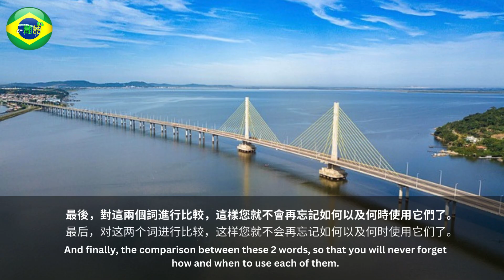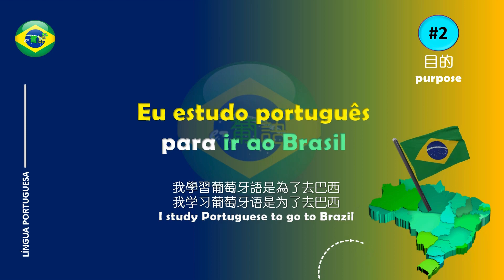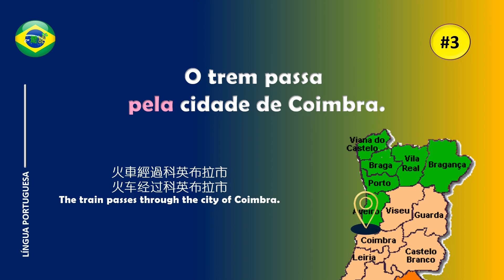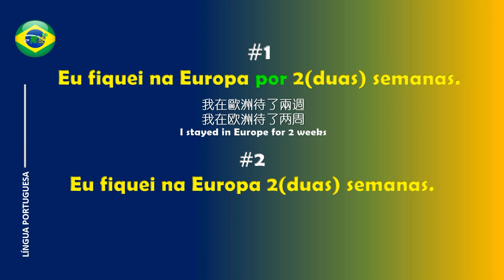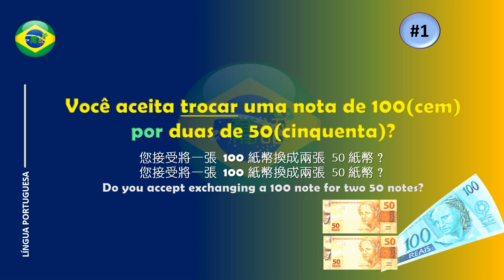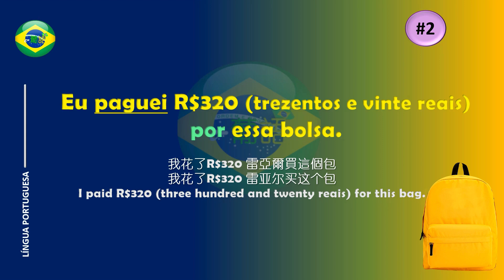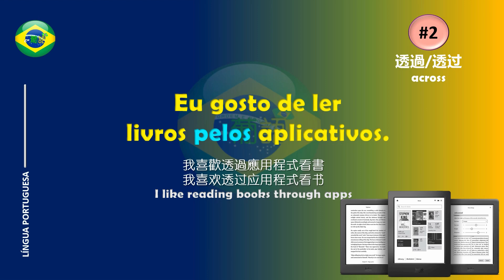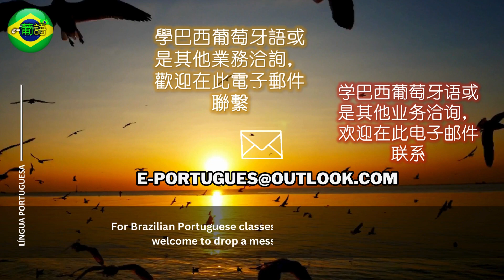【葡語用“PARA”和“POR”必備技巧 | 葡语用“PARA”和“POR”必备技巧】- Essential tips for using “PARA” and “POR” in Portuguese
*【如何使用葡萄牙語的 “Para” 和 “Por”】*
透過我們的簡明指南，了解葡萄牙語中 ‘Para’ 和 ‘Por’ 之間的主要區別。

🎬 想看更多視頻嗎？請點進這裡：*

🟢 *葡萄牙語在線課程或商業洽詢. 請聯繫:*

📖 *本頻道葡語電子書購買:*
*巴西Eduzz 商場平台:*

💰 *贊助此頻道:*
若您願意點進上面的「超級感謝」按鈕（在「分享」按鈕旁），成為此頻道的支持者之一。 請在留言中留下您的姓名和電子郵件，以便我們感謝您。

*如果您在我們的巴西葡萄牙語頻道有得到收穫，請支持和鼓勵我們制作更多的豐富內容。您的支持方式可以是:*
1) 點【讚👍】
3) 分享 【➦】給親朋好友們
這樣讓大家有機會接觸到葡萄牙語。
*【如何使用葡萄牙语的 “Para” 和 “Por”】*
通过我们的简明指南，了解葡萄牙语中 ‘Para’ 和 ‘Por’ 之间的主要区别。

*🎬 想看更多视频吗？请点进这里：*

🟢 *葡萄牙语在线课程或商业洽询. 请联系:*

📖 *本频道葡语电子书购买:*
*巴西Eduzz 商场平台:*

💰 *赞助此频道:*
若您愿意点进上面的「超级感谢」按钮（在「分享」按钮旁），成为此频道的支持者之一。请在留言中留下您的姓名和电子邮件，以便我们感谢您。

*如果您在本频道有得到收获，请支持和鼓励我们制作更多的丰富内容。您的支持方式可以是：*
1) 点【赞👍】
3) 分享 【➦】给亲朋好友们
这样让大家有机会接触到葡萄牙语。

* 【HOW TO USE "Para" and "Por" IN PORTUGUESE】*
Discover the key distinctions between 'Para' and 'Por' in Portuguese usage with our concise guide.

🎬 Videos you may be interested in:
【Expressions for opening a bank account in Portuguese】

📖 *Purchase Portuguese for Chinese Speakers e-books on this channel:*
*Brazil Eduzz marketplace:*

💰 *PATRON THIS CHANNEL*
Become one of the main supporters of this channel by clicking the "thanks" button above. Leave your name and email in the message so we can thank you.

*If you have gained something from our channel, please support and encourage us to produce more rich content. Your support can be by:*
1) 【Like 👍】
3) Share【➦】with friends and family
This gives everyone the opportunity to learn Portuguese.

00:43 PARA: 方向、目的地、目的 |  direction, destination, purpose
04:10 POR 途經、經過 | 途经、经过 | go through
06:38 POR  度過的時間 | 度过的时间 | time spent in some place
07:59 POR 在某個地點走走 | 在某个地点走走 | walk around in some place
09:24 POR 交換 | 交换 | for exchange
10:36 POR 價格 | 价格 | for a price
11:32 POR 原因 | for a cause, for a reason
12:20 POR 透過 | 透过 | through, across
14:53 PARA X POR  總結 | 总结 | summary